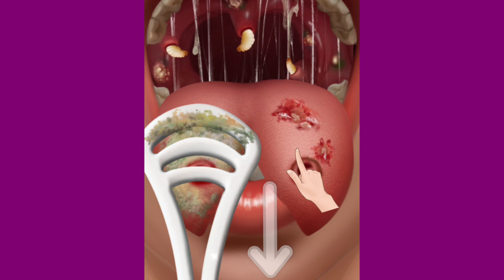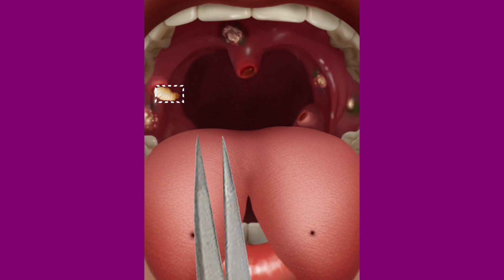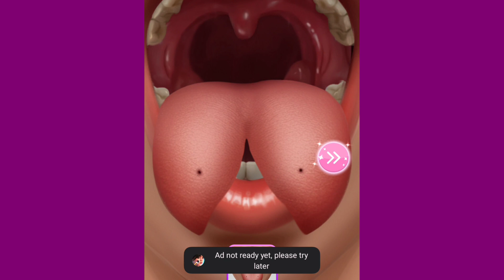asmr treatment asmr video😰 asmr remove asmr magic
asmr treatment asmr video😰 asmr remove asmr magic viral video